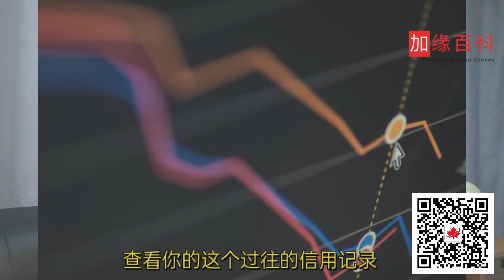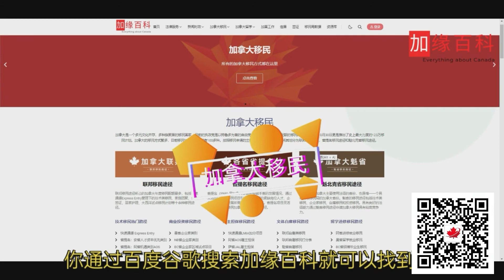加拿大信用记录是如何综合评分的？如何保持良好的记录？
【加缘百科】梳理了加拿大移民局官方百种移民方式，赶紧来看看有没有适合你的项目：

 ‣‣ 微信公众号          ► 世景海外​ vistaoverseas
 ‣‣ 【加拿大移民指导群】         ► 微信号添加：visa788

加拿大移民法律法规浩如烟海，移民留学政策变化频繁。为更好科普加拿大移民留学入境知识，精准解读法律条文，传递可靠加拿大资讯，世景海外持牌移民法律顾问团队创建“加缘百科”网站：

加缘百科是只关注加拿大的网络百科全书，不论你是想了解加拿大的文化、求职、教育、房产信息，还是寻找有关移民、留学、签证的权威资讯，你都可以在加缘百科找到最准确的答案。